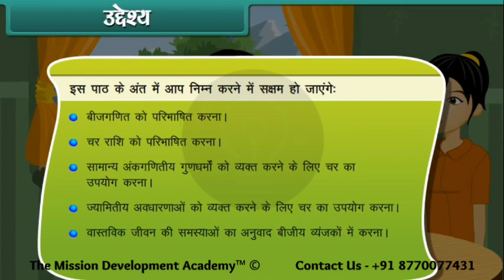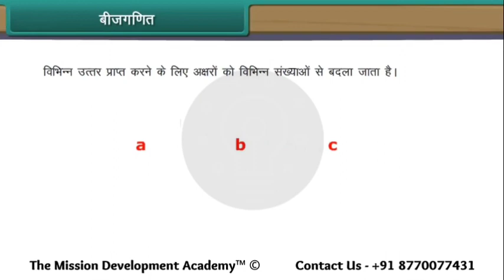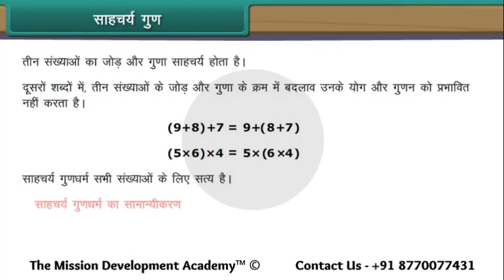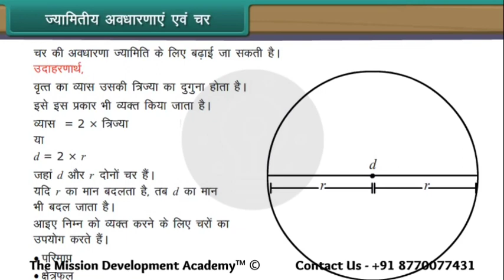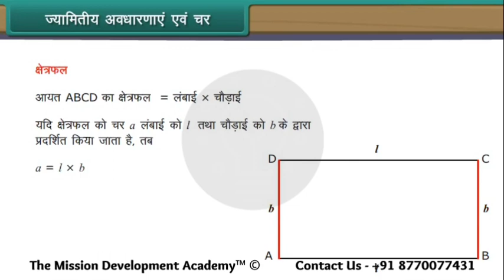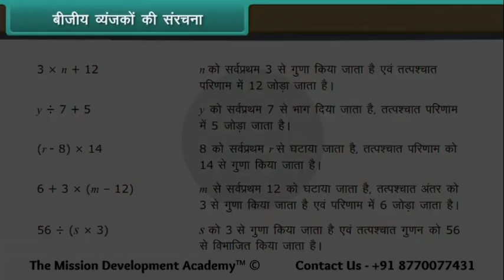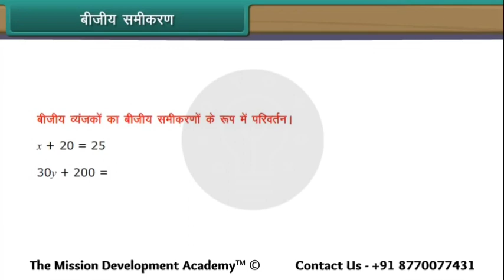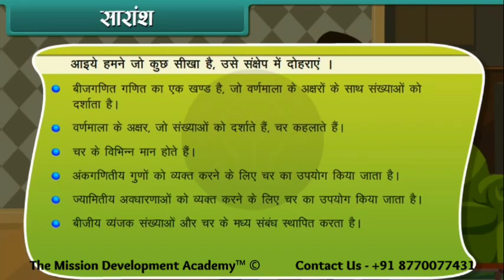बीजगणित @tmdacademy कक्षा 6 || गणित